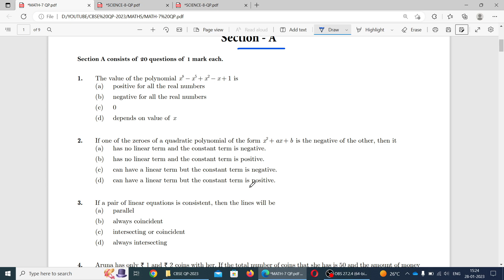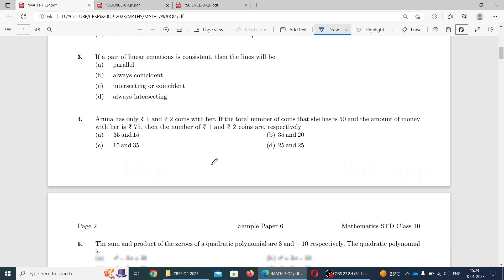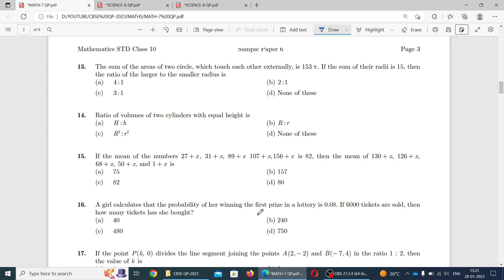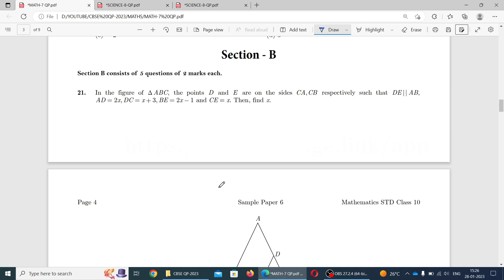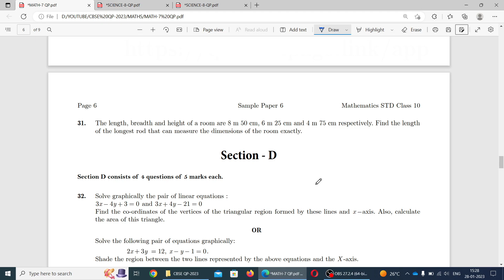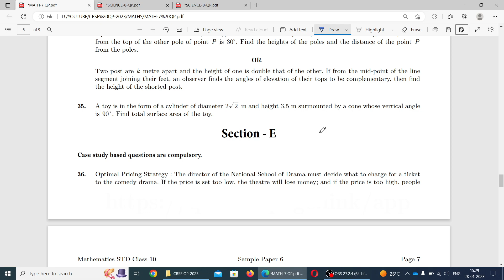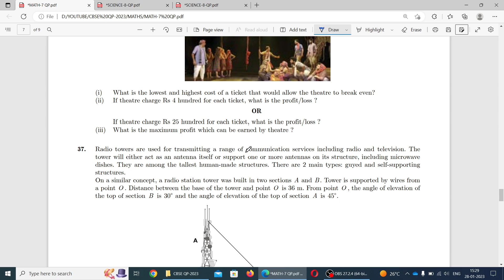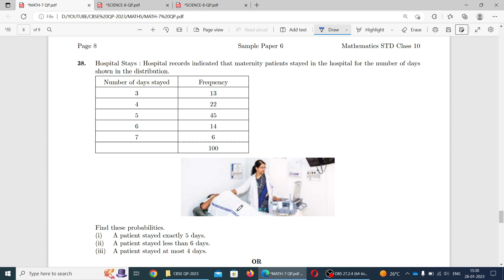CBSE# CLASS-10 # MATHEMATICS –(CODE-041) PRACTICE QUESTION PAPER-7